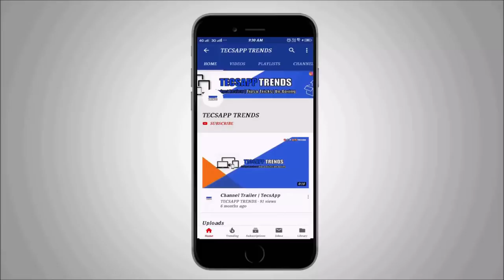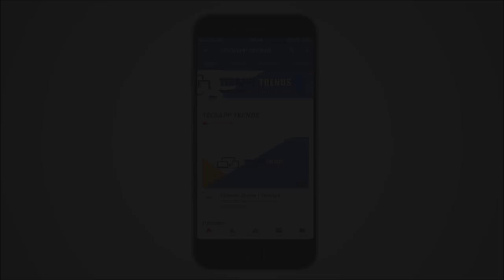VIVO Happiness 100% Cashback Offer, V11, V11 Pro, x21 & VIVO NEX Device.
vivo offer, vivo cashback offer,
100% Cashback Offer V11 V11 Pro x21 & VIVO NEX,
is video me hamne apke liye VIVO 100% HAPPINESS CASHBACK offer ke bare me bataya hai jo ki v11, v11 pro, x21 and vivo nex device par le sakte hai, to is video ko pura denkhe or jane is offer ke bare me, i hope you like this video,
Hello Friends...
Follows us social media latest update...